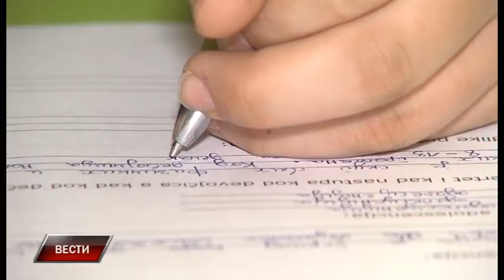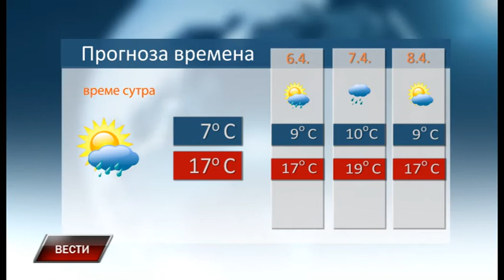Vesti 4 4 2019